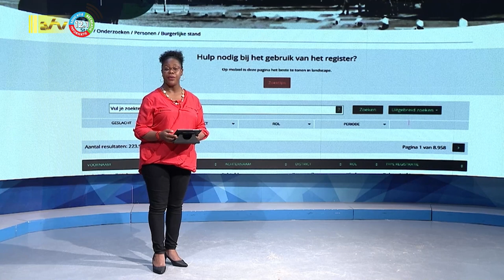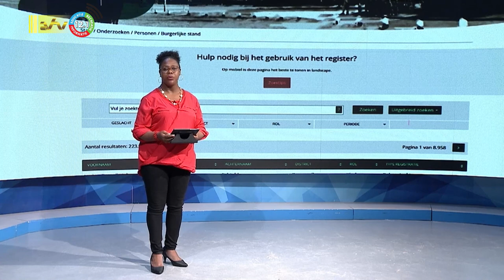10 06 2023 Geboorteakten van Paramaribo over de periode 1828 tot 1921 zijn nu online